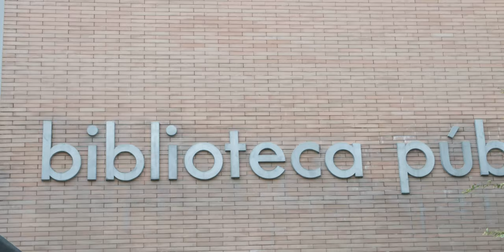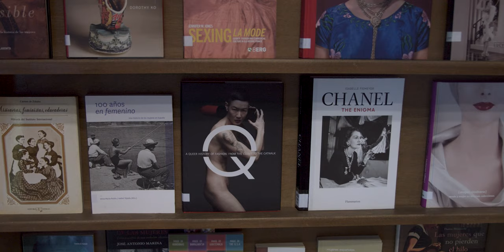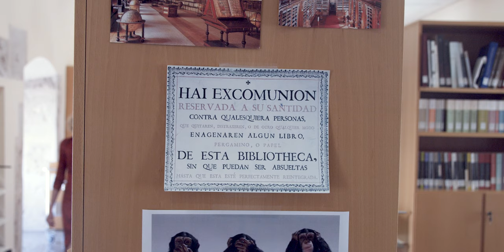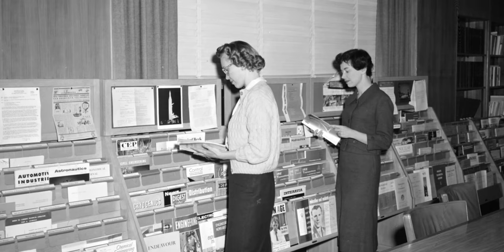Día de las bibliotecas. Aptas para todos los públicos. Con la igualdad de género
La edición 2019 del Día de las bibliotecas se centra en destacar la labor de las bibliotecas en la promoción de la igualdad de género. Con este objetivo hemos elaborado este vídeo en el que se recogen algunas de las actividades e iniciativas desarrolladas por las bibliotecas en el impulso a la igualdad de género.